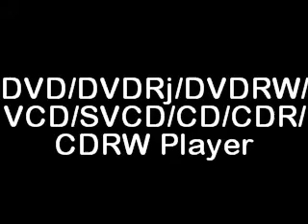Performance Teknique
One Din Mounting, 16:9 Widescreen Format, Touch Screen, OSD English Resolutions and Definition Display, 6 Different Screen Background Color Selection, Monitor Tilts Up and Down to Fit Most Vehicles, Am/FM MPX PLL Digital Tuner, Dual Radio Frequency (USA/Europe), 30 Preset Memory Radioi Staions, Local / DX Radio Reception, DVD/DVDRj/DVDRW/VCD/SVCD/CD/CDR/CDRW Player, Auto Loading Disc Mechanism with ESP, Last Position Memory Play Back, Slow Motion and Fast Forward Picture Function, Full Function Remote Control, NTSC/PAL System Compatible, USB/SD Card Interface, MP3/MP4/Divx/AVI/WMA/Jpeg Format Reader, In-Front Audio and Video Input (3.5mm Jack), 4 Channel High Power Output, Front/Rear/Subwoofer Preamp Output, Encoder Audio and Video Setting Control, Video Output, Rear View Camera Input with Reverse Sensor, ISO with Din Connector